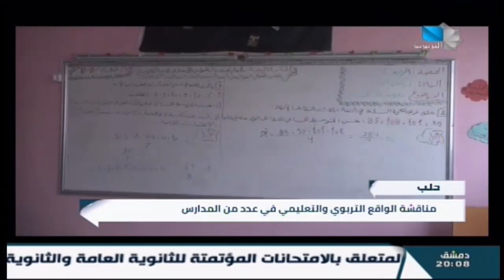نشرة أخبار التربوية 13.12.2023